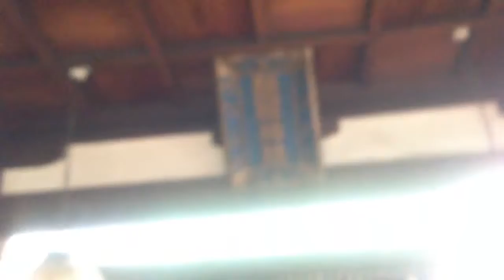祇園祭：繁昌神社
繁昌神社

祭神
市杵嶋姫命、田心姫命、湍津姫命

ことぶら主催：「祇園祭で縁結び！祇園祭には、多くの女神さまが祀られています。山鉾のご神体めぐりをしながら、祇園祭を楽しみましょう。」